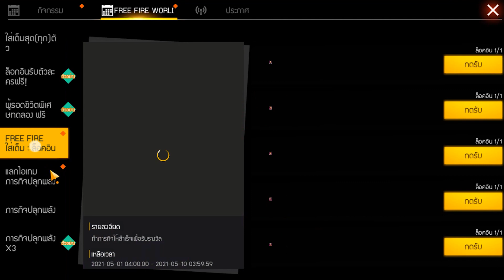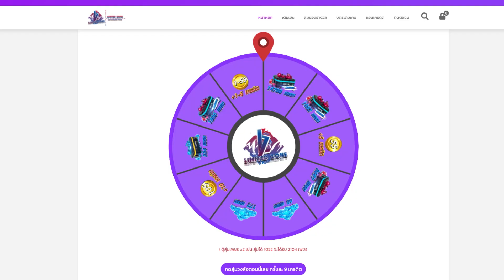Free Fire สอนรับสกายวิงค์ฟรีๆ🎉(สกายวิงค์ไฟ🔥) รับฟรีถาวร!✅ (คู่หูใหม่ UFO👽) ออกง่ายเกิน😲 [FFCTH]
3. บอกเหตุผลว่าทำไมถึงอยากได้
4. เม้น UID และ FB

✅รับเพชร 14,778 ง่ายๆ คลิกลิ้ง